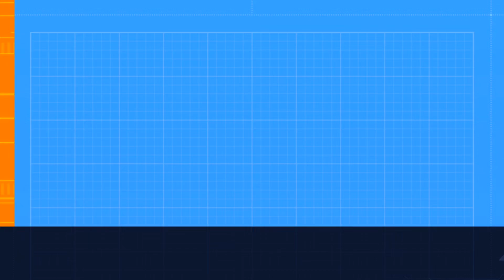TOTS TOTY Pack openings | Ultimate team | EAFC 24